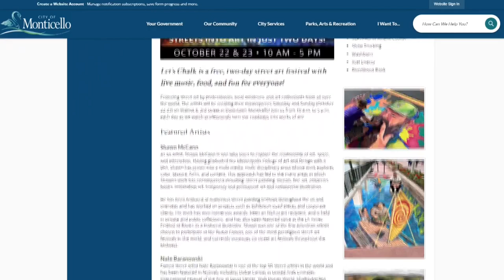"Let's Chalk!" event kicks off in Monticello this weekend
We're on the WCCO Plaza with Chalk Artist Shawn McCann to find out more about a new event coming up this weekend.